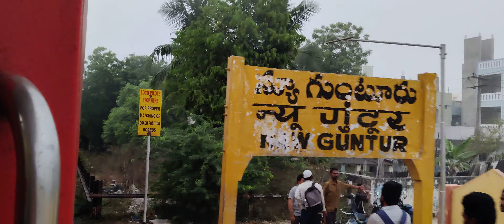New Guntur (NGNT) Railway Station - Guntur District, Andhra Pradesh, INDIA - Indian Railways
Date of Video:
                29/03/2022, Tuesday